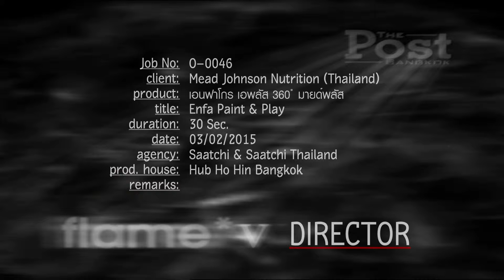Enfa grow : Enfa 360 global kids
Title : Enfa 360 global kids ( Director's cut 2015)
Product : Enfa grown
Agency : Saatchi & Saatchi Thailand
Director : Woottidani Intarakaset
Production house : HUB HO HIN BANGKOK